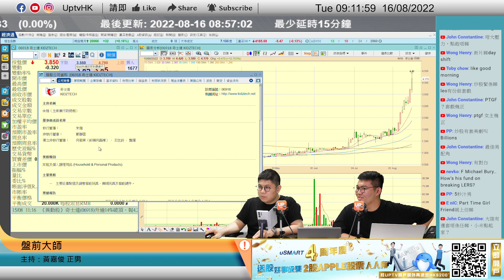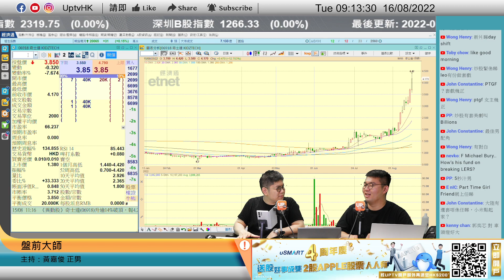《沽注一擲》主角清倉美股！ 究竟個市有幾危？《盤前大師》 16/08/2022 主持：黃嘉俊 正男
《沽注一擲》主角清倉美股！ 究竟個市有幾危？
逢星期一至五，上午午08：45 - 09：15 時段播出

個股時間：
00:00
17:00 協鑫科技 3800
20:00 奇士達 6918

 6個月港股LV1串流報價

▷ 牛牛號：UPTV財經 18213082
請多多支持各 UPTV主持
▷專家黃家俊 (黃家俊 Leo Wong)